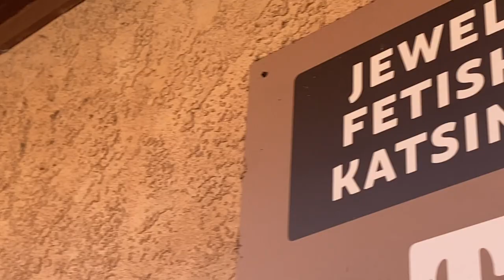WHF #14 | The Headache (5.10)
We climbed the Headache in Zion, Utah. This three pitch route instantly became one of our favorites and top 10. Its three perfect crack pitches. Anything but a headache! Get on it :)